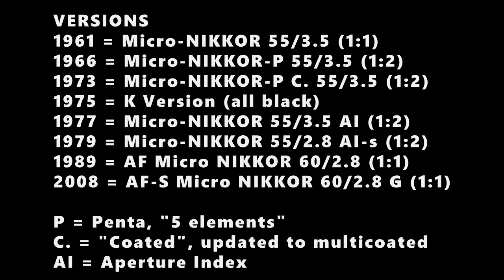Micro-NIKKOR 55mm f/2.8 AI-s (1979)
Micro-NIKKOR 55mm f/2.8 AI-s

Years Produced:
1979 to present (pre-order)

Focal Length:
55mm

Minimum Focusing Distance:
0.25 meters

Filter Thread Diameter:
52mm (uses HN-3 hood)

Aperture Run:
f/2.8 - f/32

Optical Formula:
6 elements, 5 groups
Nikon Integrated Coating
floating elements

VERSIONS

1961 = Micro-NIKKOR 55/3.5 (1:1)
1966 = Micro-NIKKOR-P 55/3.5 (1:2)
1973 = Micro-NIKKOR-P C. 55/3.5 (1:2)
1977 = Micro-NIKKOR 55/3.5 (1:2)
1979 = Micro-NIKKOR 55/2.8 AI/AI-s (1:1)
1989 = AF Micro NIKKOR 60/2.8 (1:1)
2008 = AF-S Micro NIKKOR 60/2.8 G (1:1)

P = 'Penta', 5 elements
C. = 'Coated', elements updated to multicoating